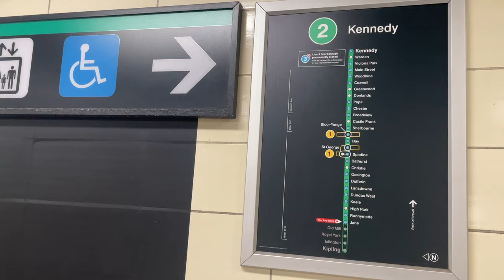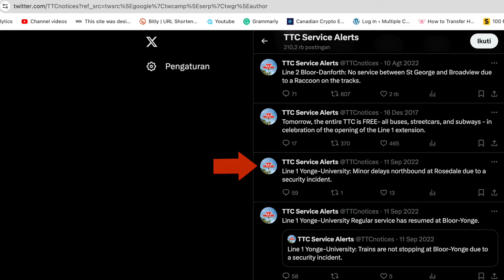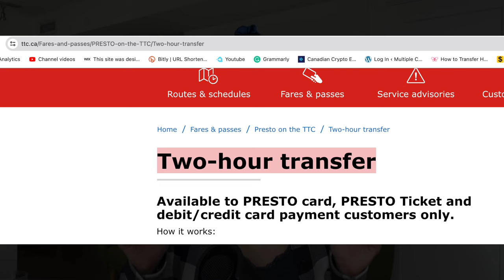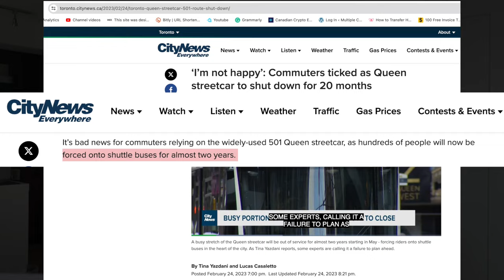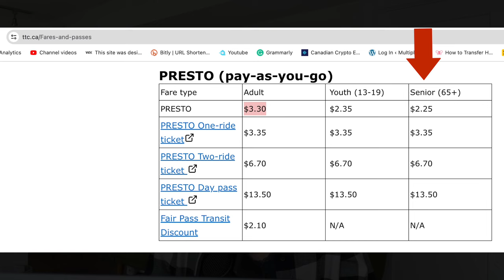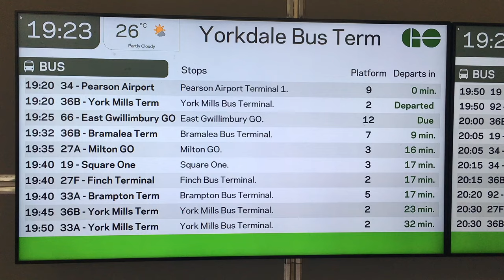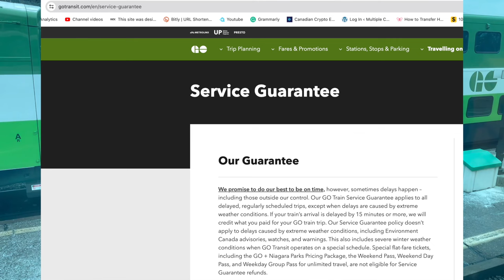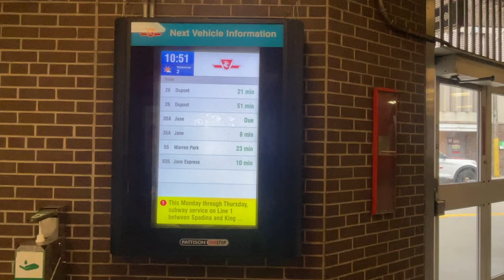Toronto's Transit System: How reliable is it?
⌲ Get CyberGhost VPN for just $2.03/mo + 4 months free using my

How good is Toronto's transit system really? It has been awarded best transportation in North America, but is it really affordable, connected, and punctual? Is it reliable enough as a daily mode of transportation? Let's talk about this in today's video!

// My Book!

Kitchen
Kichly Stainless Steel French Press